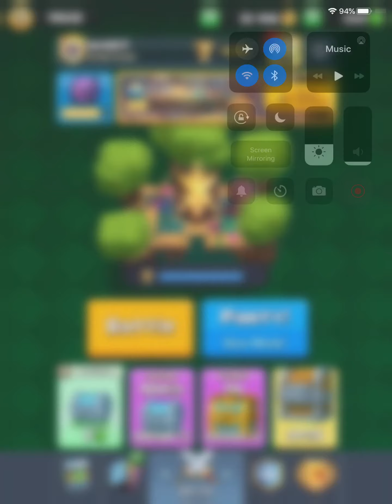Clash Royale Season Reset (April 2020) & 1st Battle of Season (Norbit)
It’s the first Monday of the month again. Time for the reset. Where will I be today? So far, I enjoy the new arena. Not bad. I still have to try out the Heal Spirit. Heck, I lagged in the battle, but still won! It was happening to me last night, too.